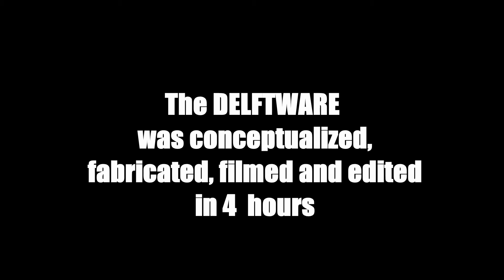MPCNC: MAKING NEWS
Adding value for a disposable ware by being personalized, relevant and authentic.